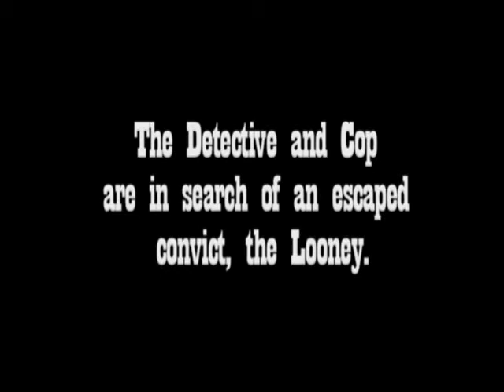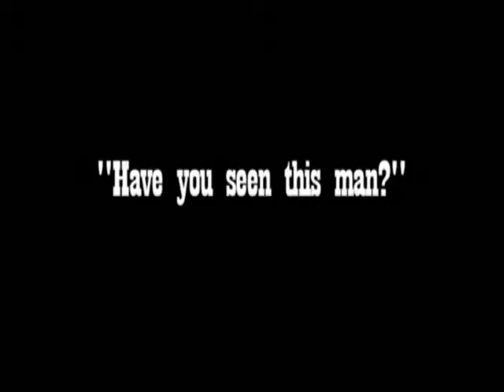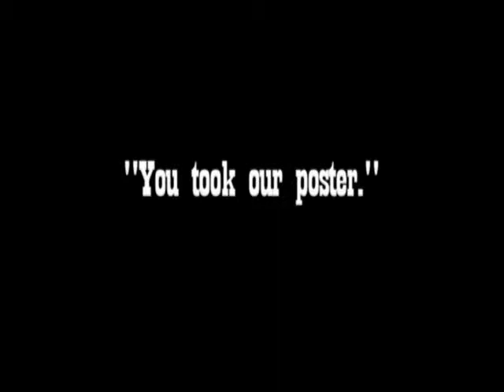Looney in a Straight Jacket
A silent film about a Looney that escapes from a nearby insane asylum and is chased through a small town by an angry Detective and a stupid Cop. Shot in 16 mm. Directed by Christian Nilsson.